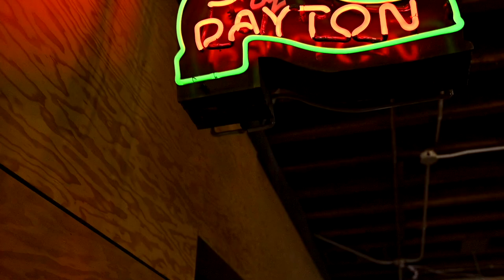Dayton Boots Teaser